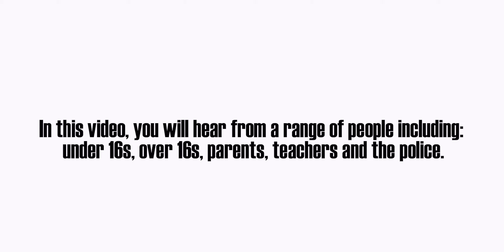COP (Croydon One Postcode) project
Croydon One Postcode is a project, led by Croydon Voluntary Action, to engage young people in a positive discussion with the Metropolitan Police. It supports all young people to take the lead in challenging youth violence, using social action to bring them together around a programme of issue-based and personal development activities and developing this as a platform for relationship building between young people and the Metropolitan Police Service. It is funded by the Mayor of London's Young Londoner's Fun. Delivery partners are Lingua House; Ashdon Jazz; Sky Alexandra; Music Relief; The Write Time.